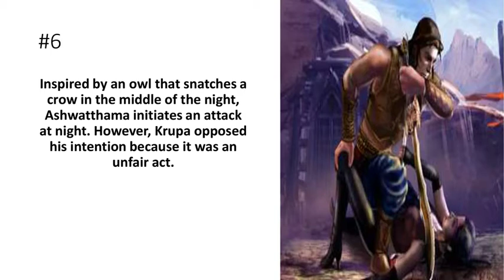The Curse of Krishna ! Is Ashwatthama still Alive ??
In this video learn about the Unknown Facts About Ashwatthama !